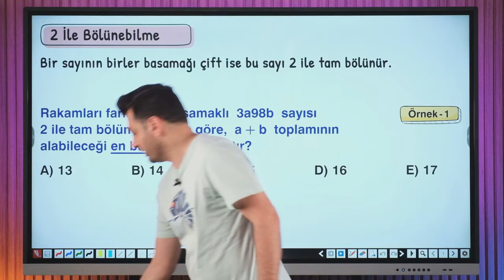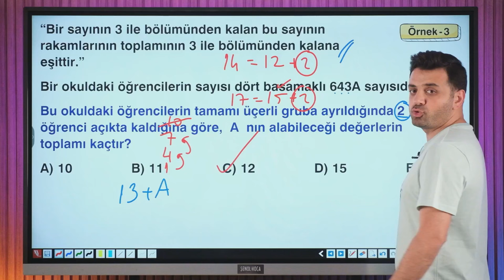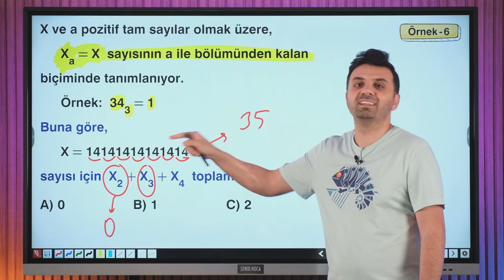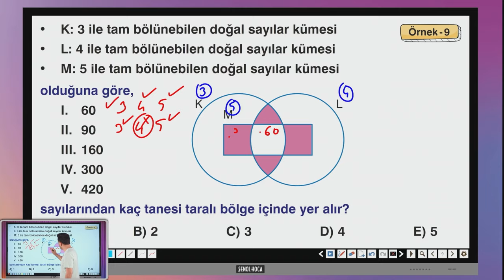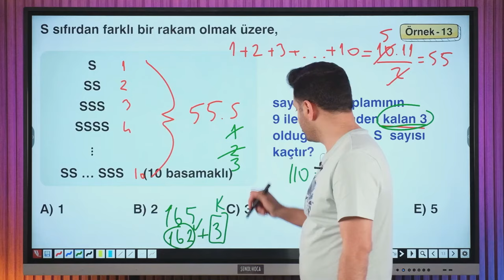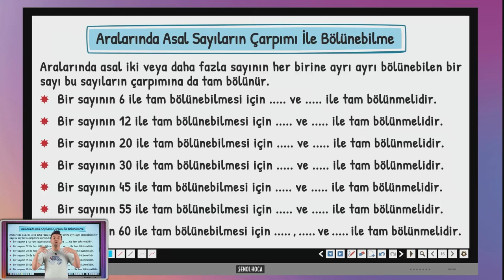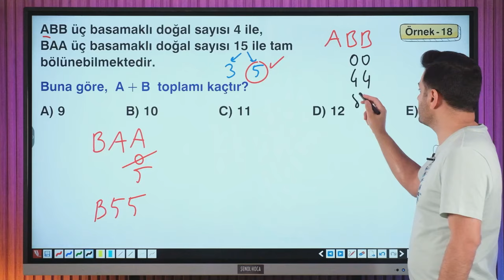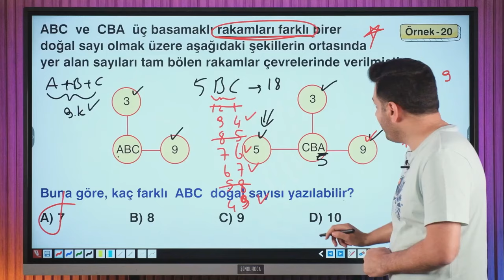BÖLÜNEBİLME KURALLARI | 6. GÜN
Güzelleştirmemiz gereken bir gelecek var. Bunun için bugün bölünebilme kurallarını işleyeceğiz arkadaşlar. Hadi Bismillah...